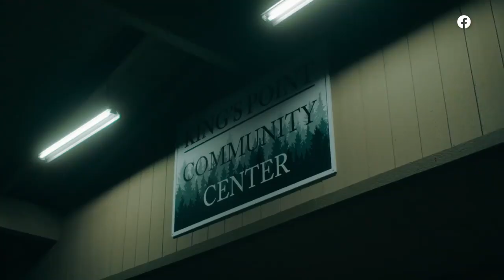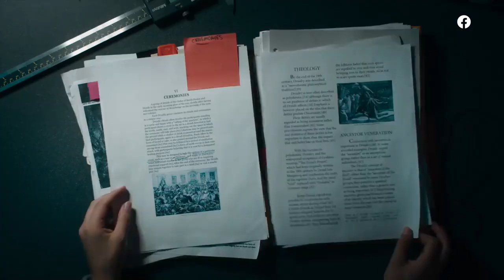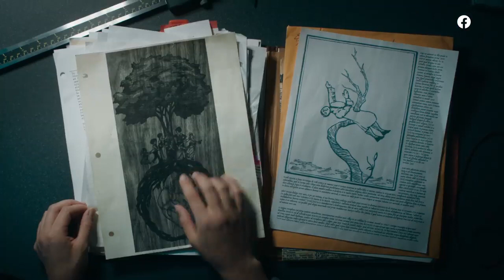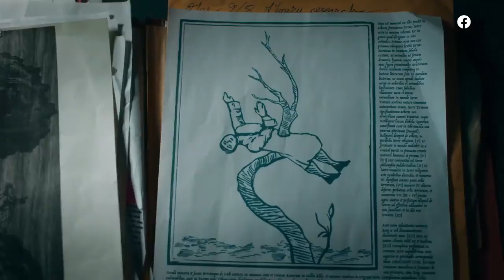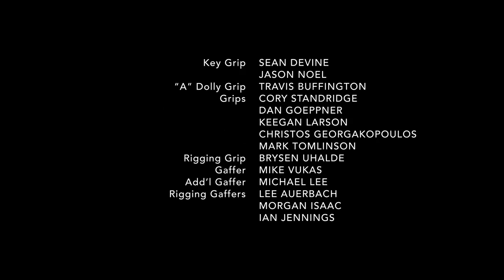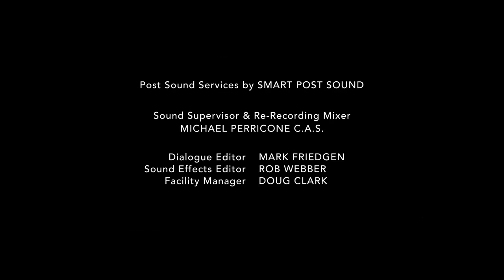The Birch S2 | Episode 7 | Original Series | Latest Horror Web Series